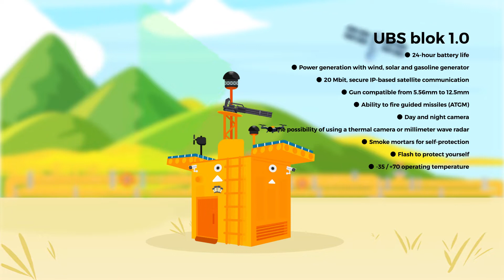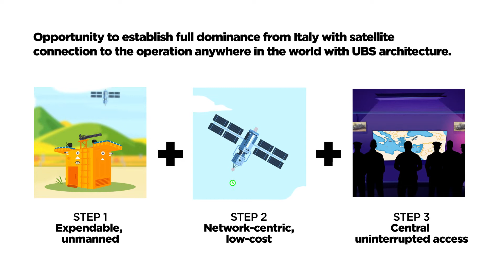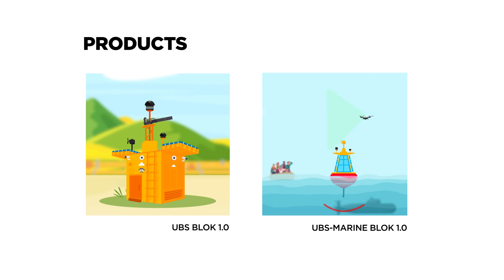UBS Blok 1.0 by Pointron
İnsansız Sınır Güvenliği Çözümü
Unmanned Border Security System(UBS) for The Pipelines